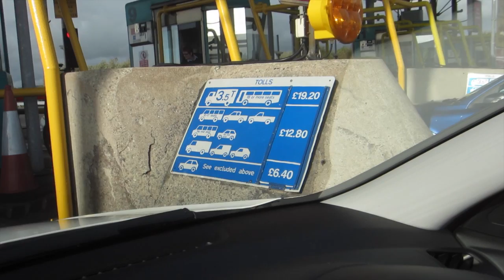UK TO WALES ROAD TRIP OVER TOLL BRIDGE I twoplustwocrew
Day one of our three day trip to Wales to visit family. Kids in the backseat making art, Sam up front on the iPad doing a little ebaying.
We see the Severn Bridge, toll gates, get lost but finally get there!